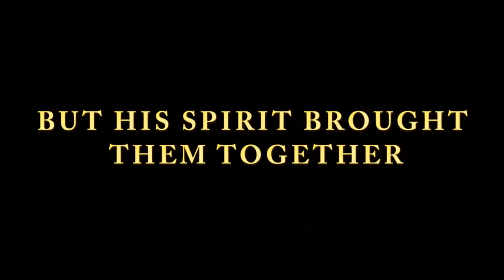The Wild Bunch - Trailer Recut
A trailer for Sam Peckinpah's heartwarming dramedy romp, The Wild  Bunch.

(Project for an editing class)